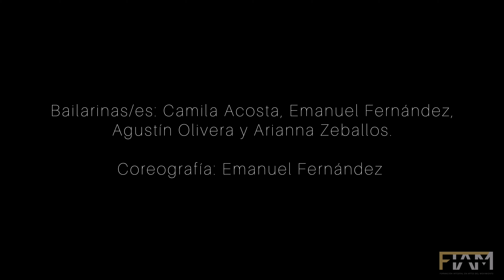Día de Lluvia - Folklore Contemporáneo - FIAM 2021 Uruguay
Muestra de Fin de Cursos 2020
1er Año FIAM

◽Coreografía: Emanuel Fernández

◽Bailarinxs: Camila Acosta, Agustín Olivera, Arianna Zeballos y Emanuel Fernández

🎥 Guillermo de Armas